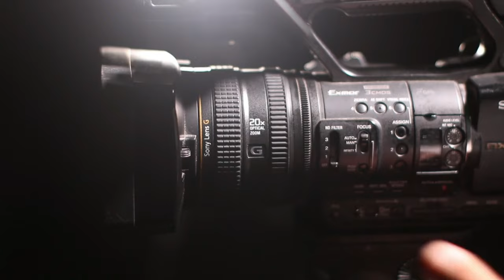Cachoeira vídeo sem direitos autorais com som e imagem 4K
cachoeira de agua doce, use para sua edição.
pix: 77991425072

4k 60fps barra para texto estilo globo esporte green screen  sem direitos autorais  Lower Thirds no copyright